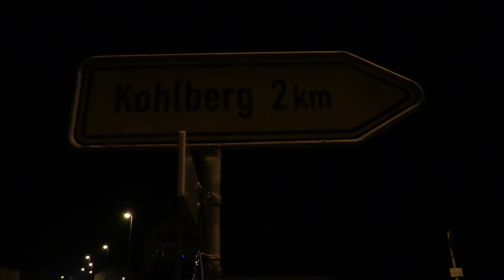stayathome Tischardt bei Nacht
Wir waren für Sie in Tischardt unterwegs, bei Nacht.

Wir betreiben diesen Kanal als Hobby nebenbei. Gerne können Sie uns eine Spende zukommen lassen.